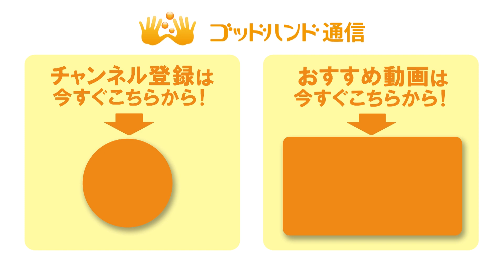【人体解剖レポート】腰の負担を陰で支える"あの筋肉"に注目！｜ゴッドハンド通信｜大澤訓永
【ゴッドハンドの"手技動画"を無料で公開中】

▼動画の解説＆その他の手技動画はコチラのブログから

『ゴッドハンド通信』って？

全国５万人を超える

治療効果も実証済み！